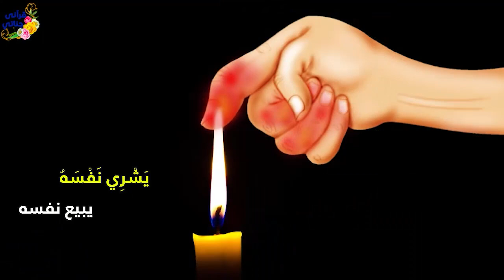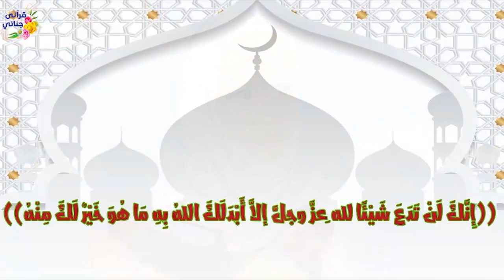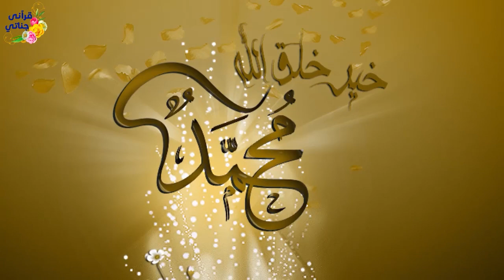قصص واقعية عن شاب فاز بالحسناء ومعلم تبنى طفلة فقيرة وبطل عظيم اخترق جيوش الفرس وحده